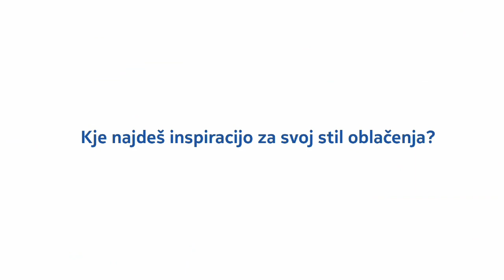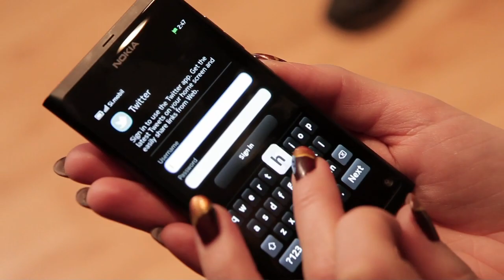Nokia N9 - Hannah Mancini zaupno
Večina je Hanno spoznala na Emi 2011, ko je iz Los Angelesa pridrvela z uspešnico "Ti si tisti", kot zelo talentirano glasbenico, ki živi za glasbo. Tokrat smo jo povprašali kaj si misli o novi Nokii N9, ter kako z njo preživlja svoj vsakdan.

Nokia N9 - čudovito preprost pametni telefon s povsem zaslonskim upravljanjem.